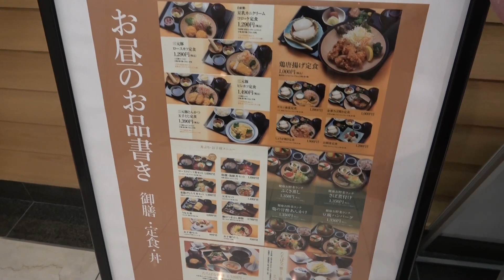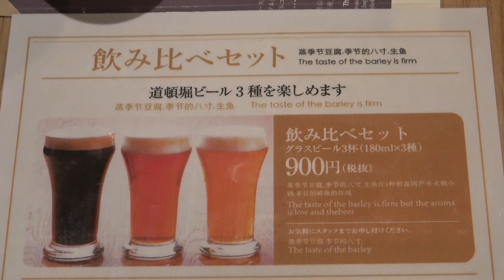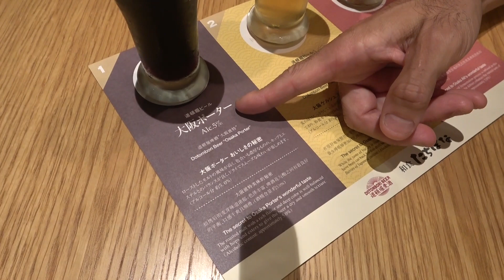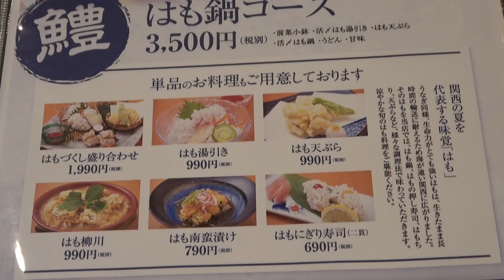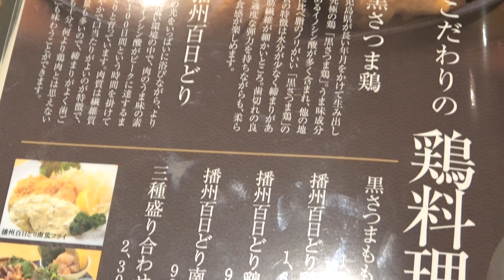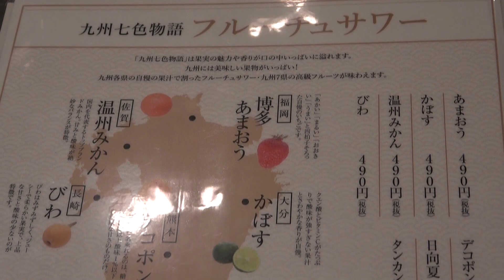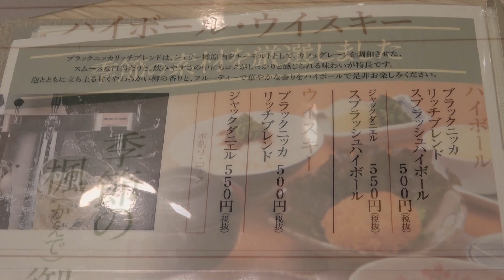≪道頓堀ビールで晩酌≫【たちばな】松竹座の地下に初潜入で飲み比べしてみた！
今回は、大阪難波は道頓堀の大阪松竹座の地下にある道頓堀ビール（クラフトビール）の工場に併設された和食料理のお店『たちばな』さんにお邪魔しました！(^0^)/
地ビールの工場が隣接していて、クラフトビールの飲み比べでプチ晩酌してみました！(^_^)

【お店情報】
≪和食 たちばな 道頓堀 大阪松竹座≫
大阪市中央区道頓堀1-9-19 大阪松竹座B2